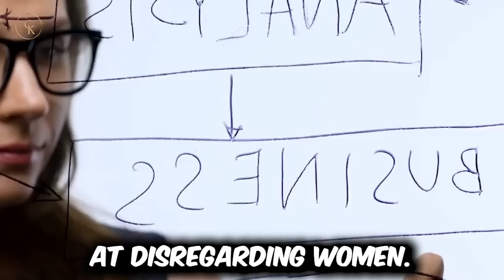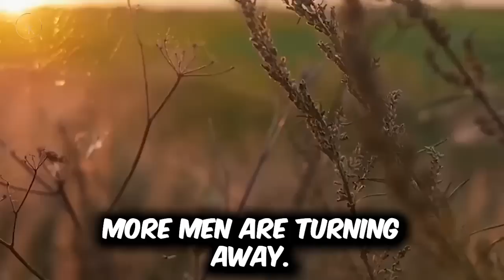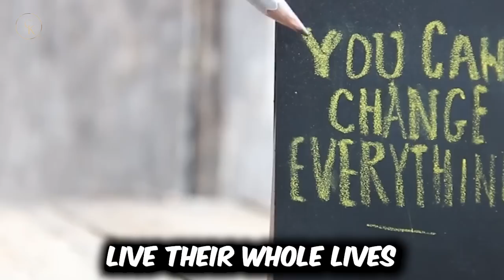They Are Becoming DESPERATE! Modern women Can’t Stand Men not talking to them